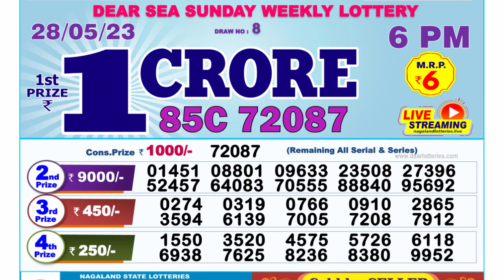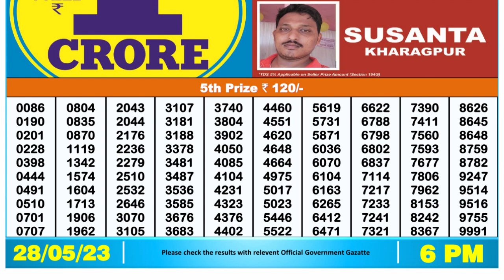Nagaland Lottery Sambad Live 6pm 28.05.23